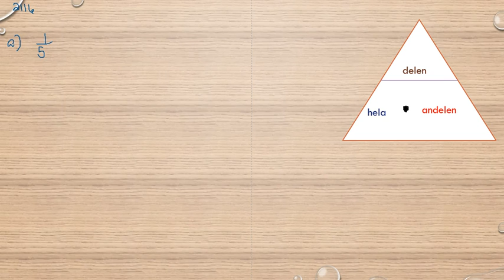Matematik 5000 Ma 1b Kapitel 2 Procent Beräkning av andelen i procentform 2116